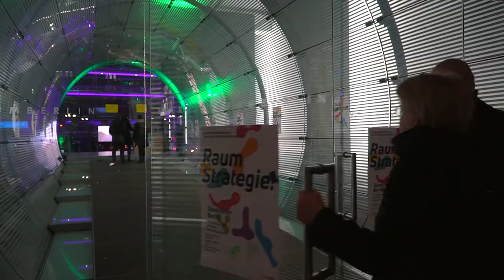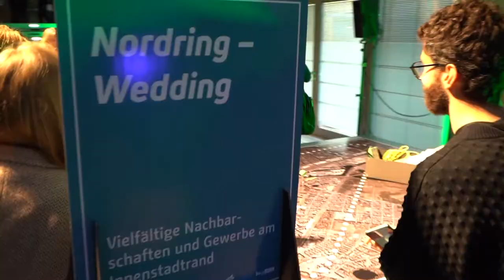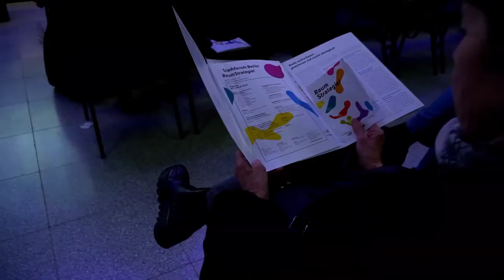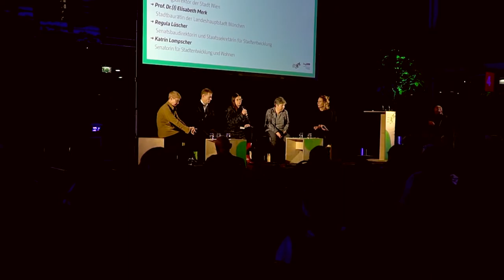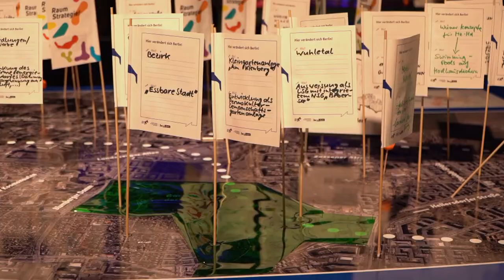Stadtforum Berlin RaumStrategie! Impressionen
Am 20. November 2019 lud die Senatorin für Stadtentwicklung und Wohnen, Katrin Lompscher, zum Stadtforum „RaumStrategie! Wandel gestalten und räumliche Schwerpunkte setzen“ ins EnergieForum ein.

Videos: Fred Plassmann/OFFscreen.de